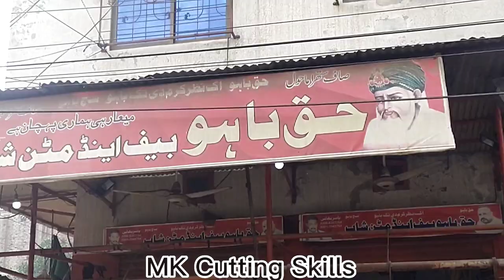Haq Bahu Beef Shop In Faisalabad City|| How To Cut Buffalo Meat || Beef Cutting || MK Cutting Skills